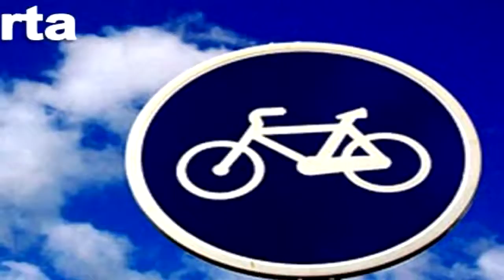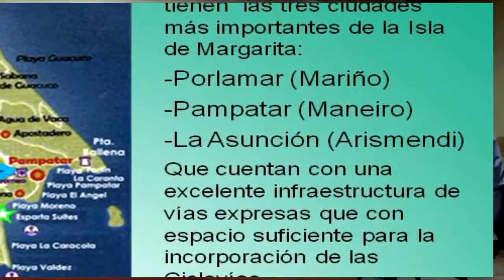Entrevista Ciclovias en Encuentro 88.7 FM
La entrevista que me hicieron en la emisora 88.7 FM en la isla de garita, sobre la campaña Ciclovias para la Vida, la ecomovilidad, la Bici Escuela de Ciclismo Urbano y Bici garita.

Todos los viernes a las 4 de la tarde.

Entrevista realizada en la estación de radio Super stereo 98.1 FM garita, Venezuela.

Orlando Alzuru y Jaime Castro de tú a tú @BajoLaLupaFM Durante la entrevista en el programa @BajoLaLupaFM por Encuentro 88.7FM de la Isla de garita el Presidente Nacional de la Federación.